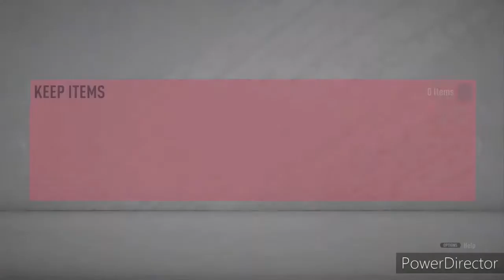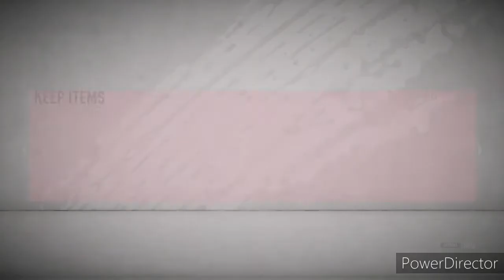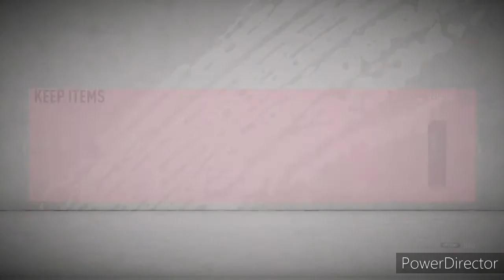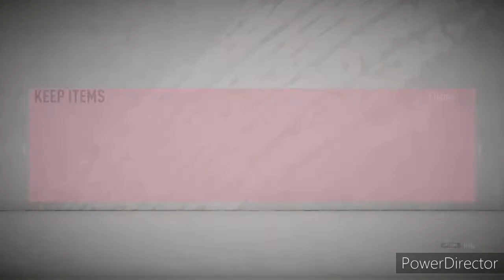OMG WE PACKED CRISTIANO RONALDO PLUS INSANE BUNDESLIGA FUT CHAMPS REWARDS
Silver 1, Gold 3 and Gold 2 Bundesliga Fut Champs rewards, Cristiano Ronaldo packed, 2 Bundesliga guaranteed TOTS packs and a Liga Nos guaranteed TOTS pack.